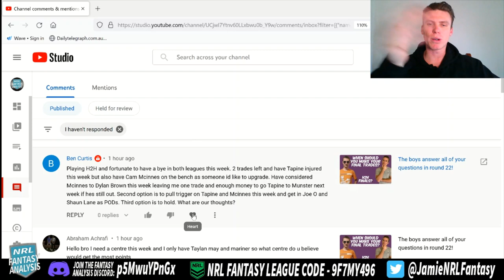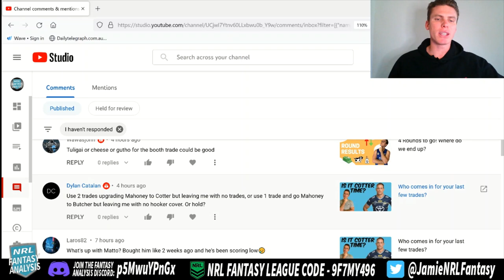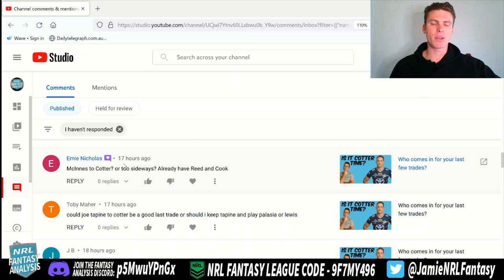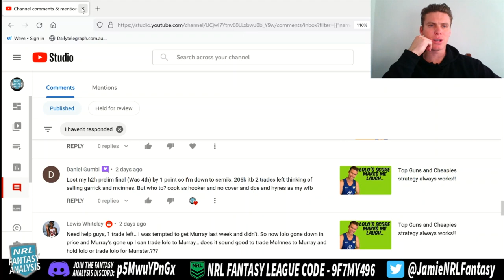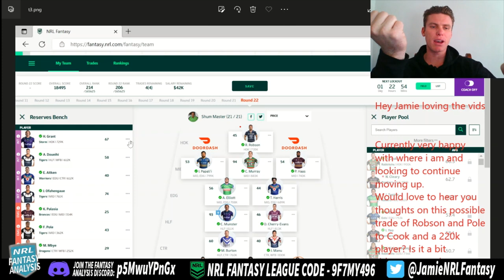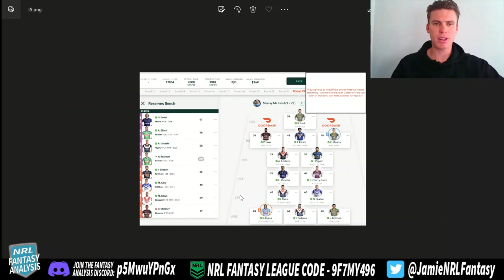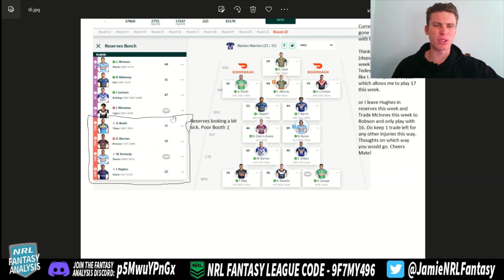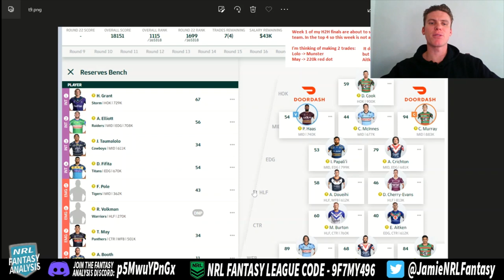Answering Questions and Analysing Teams!!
I go through and try to help through Qs and going through teams!!